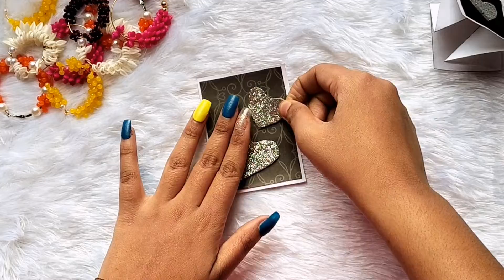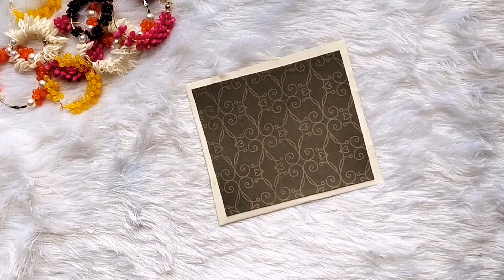Birthday Card for Boyfriend/Girlfriend 😍 | Card Ideas for Special one| Nidhi's Crafeteria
Hello Crafters 🙂,
Nidhi here. Welcome or Welcome back to another exciting episode! and today I am going to show you how to make a beautiful handmade birthday card for your boyfriend/girlfriend.

So. what are you waiting for watch out this new episode and yes don't forget to tag me on Instagram  @nidhiscrafeteria if you recreate any artwork inspired from Nidhi's Crafeteria , Umm... this is just a request so that I can also see your beautiful recreation

And also don't forget to drop your video request in the comment section!

About: Hi!😄 I am Nidhi and I love creating videos on Art&Craft. AND Yes please no negative comments I too want to spread positivity and will hope the same from you all also.

Seems like you have watched the video, Yes right so Thank you so much!

Tata👋